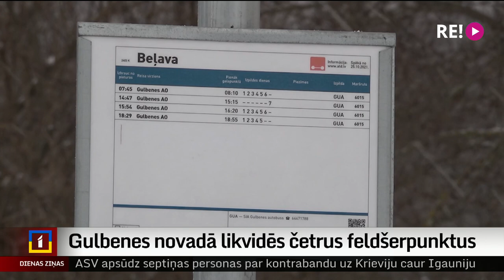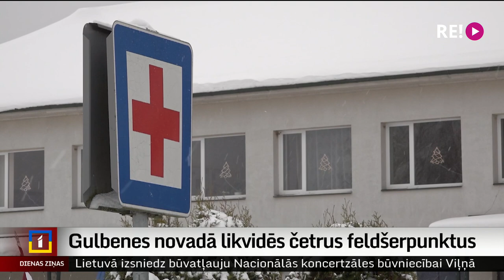Gulbenes novadā likvidēs četrus feldšerpunktus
Gulbenes novadā pieņemts lēmums nākamgad likvidēt četrus feldšerpunktus, jo ilgu laiku neizdodas atrast nevienu, kurš piekristu rūpēties par lauku ļaužu veselību. Beļavas pagastā gan vēl cer, ka feldšera punktu kādreiz izdosies atjaunot. Tas ir ļoti svarīgi tieši gados vecākiem cilvēkiem.